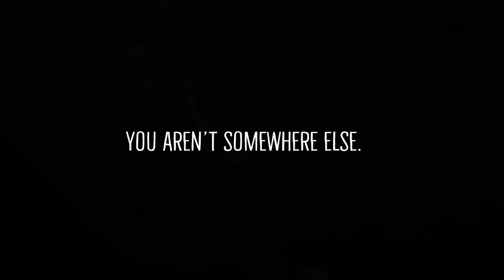Chasing now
You aren’t somewhere else.

huMAN’s…

⚪ THUMB/PHOTO: By Cristian Grecu on Unsplash

Check your YouTube notifications for my channel...

(1) Click on your channel icon (top-right).
(2) Click ‘settings’ (in drop-down menu).
(3) Click ‘notifications’ (top-left menu).
(4) Click the ‘manage all subscriptions’ on the page.
(5) Find my channel in your list and click on the ‘bell’ icon next to it.
(6) Select “all” instead of the default “occasional”